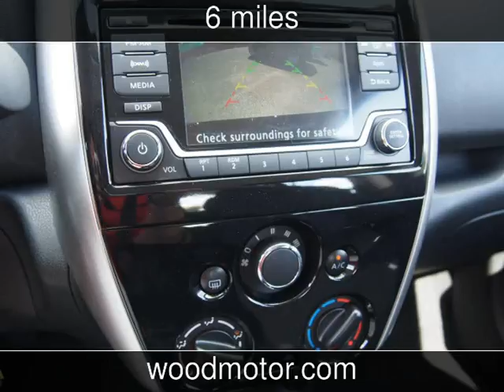2016 Nissan Versa Note SV New Cars - Harrison,Arkansas - 2016-10-13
See more details about this new car This 2016 Nissan Versa Note SV with 6 miles is for sale at Wood Motor Company.